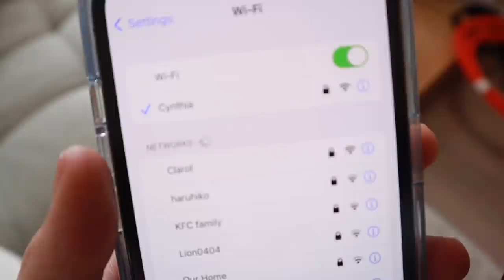VLOG | 挑戰職涯的無限可能🌂/一人份牛排餐🍷+泡菜蛋捲🍳+/WIFI續約歷險記🌐/忙忙碌碌的long weekend📸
最近生活非常之忙碌，所以快兩週沒有上影片了，真心Sorry🥲
然後有想請大家幫幫忙的事情!☕
近期我在規劃一個咖啡課，想了解喜歡咖啡的朋友對於課程的需求和喜好
想麻煩各位幫忙動動手指填下問卷，讓我可以設計出更適合大家的課程!
現在只要填問卷就會有課程優惠卷，5月18號之前填寫，成功開課的話還可以抽免費課程卷唷！
(現在需要一定數量的回饋才能正式開課，所以需要大家幫忙🤎🤎🤎)

另外Neoflam的團購還在繼續唷～
有想要跟團的記得不要錯過惹，團購價蠻漂亮的heehee
團購時間：2022年4月25日～5月31日
＊訂單滿999元台灣本島免運費
＊訂單完成後預計5-7個工作天完成出貨
＊下單禮: 下單即贈實用配件3選1(隨機出貨)多功能清潔兩件組/矽膠隔熱套防燙夾/編織餐墊
注意事項：
＊因應國際運費調漲，香港較無法做到免運，但如果大家有朋友想要一起夾單可以省不少運費唷！（舉例：買一組MIDAS PLUS運費是NT$900、如果原箱裡面裝四組，運費約NT$2,000）